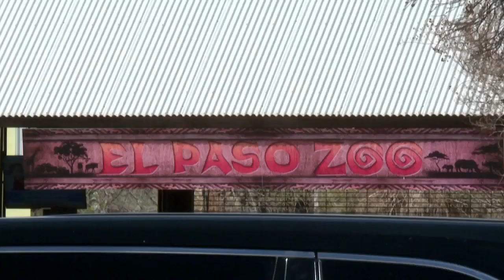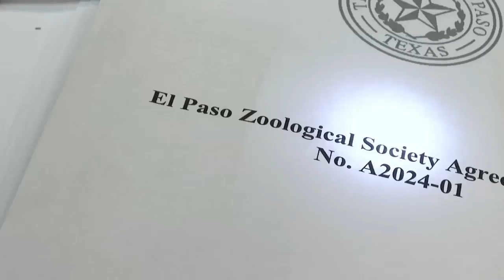Audit reveals multiple contract violations by El Paso Zoo and Zoological Society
An audit on the El Paso Zoological Society reveals that both the society and the El Paso Zoo made mistakes per their agreement.

In January, an audit was conducted on the license agreement between the El Paso Zoo and the El Paso Zoological Society.